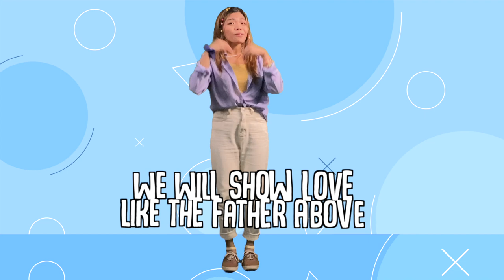The Beatitudes (Dance Step with Lyrics)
by Brentwood Benson

Performed by KidzConnect